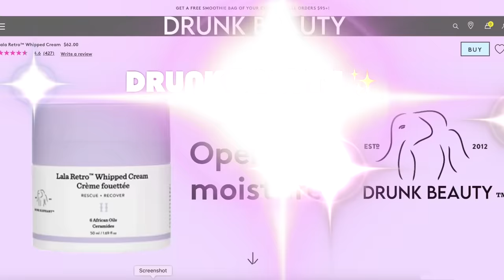💌 reviewing viral *aesthetic* tiktok/pinterest beauty products + brands, are they actually worth it?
✧⋆⭒˚ have you been influenced? these are the so called 'it girl products' that they use in grwm videos but are they truly good or just famous cuz of the packaging?  tiktok made me buy it, watch this before you buy are the tiktok/pinterst famous/trending makeup/skincare products actually worth it or is it just the *aesthetic*  ˚✩ ₊⊹

☆ guys i literally bought a ton of new products so there might be more to come

00:00 shopping addiction is real
00:35 sol de janeiro (sprays + lotion)
01:31 drunk elephant (lala retro whipped moisturiser)
01:58 glow recipe (toner + nightcream)
02:36 gisou hair (oil + mask..etc)
03:51 the ordinary (hyaluronic acid, AHA BHA, niacinamide..etc)
5:11 milk makeup (primer + contour stick)
5:27 laneige (lip masks)
5:56 pixi (glow toner, eye mask..etc)
6:20 cosrx (snail mucin..etc)
6:40 mario badescu (drying lotion, toners..etc)
7:48 dior (lip oil+ lip scrub)
8:39 rare beauty (blush + highlight)
9:13 nyx (jumbo eye pencil)
9:31 la roche possay (sunscreen)
9:34 clinique black honey
9:38 💌

⭐️where stuff I mentioned is from⭐️
everything can be found at either sephora, douglas or by a simple google search
If anything is missing you can ask me in the comments (I don’t gatekeep I promise) I’ll try to reply

FAQ
☆age: 16
☆camera: nikon z50
☆editing software: final cut pro